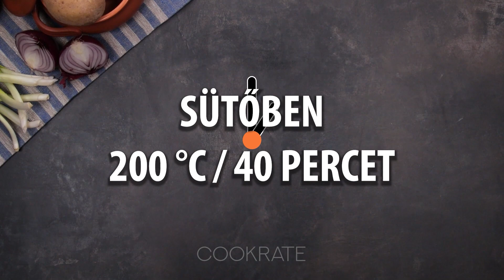Ha van kolbász és krumpli a konyhádban, ne habozz elkészíteni ezt az ebédet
hozzávalók:
krumpli - 800 g
kolbász - 350 g
édes tejföl főzéshez - 250 ml
víz - 100 ml
babérlevél - 3 db
Főzzük 20 percet lassú lángon